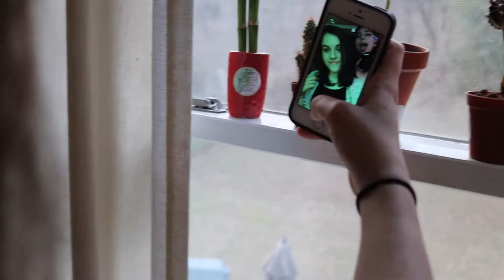I REALLY LIKE GRILLED CHEESE [vlog 3.1.16]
OPEN DESCRIPTION FOR MORE [watch in HD!!]

drop me a comment and let me know what you think!
got these clips when my best friend got 12 inches of hair cut off! enjoy
FILMED ON Canon EOS Rebel T6i, 18-55mm lens used in this film.